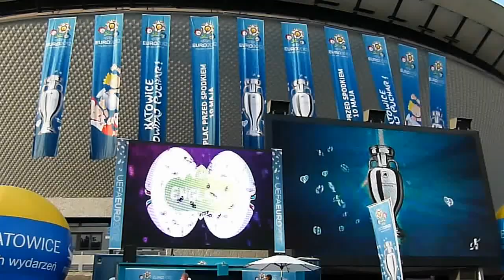Puchar UEFA Euro 2012 w katowicach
kliknij w reklame aby zobaczyc wiecej.